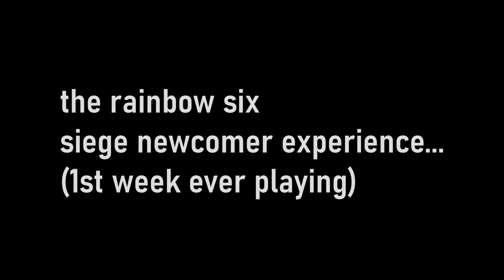THE RAINBOW SIX SIEGE NEWCOMER EXPERIENCE....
So my friends convinced me to play Rainbow Six Siege for the first time, and these clips were the result... Make sure you tune in for more!

Instagram (I Post Clips) @OgrabmeAL

Songs: Spongebob Trap Remix
Billy Marchiafava - Cheesecake
Benny Hill Theme Remix